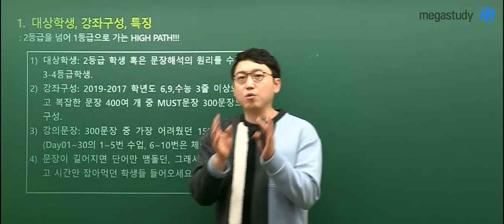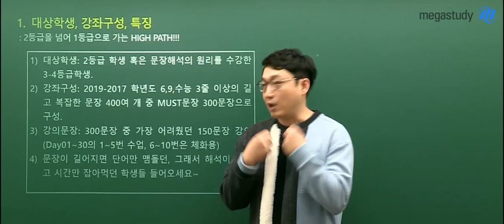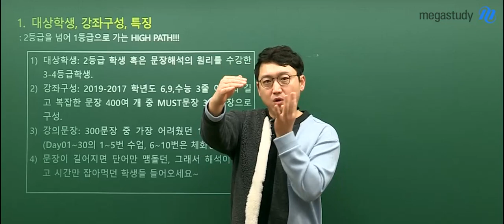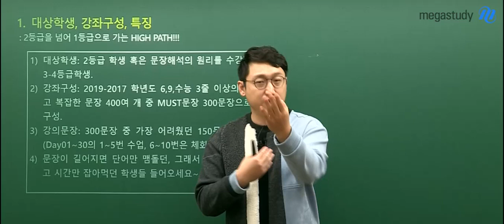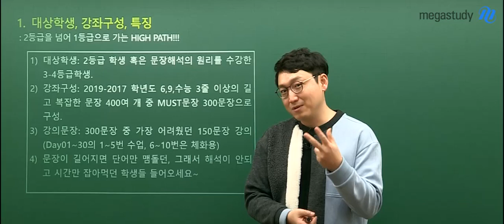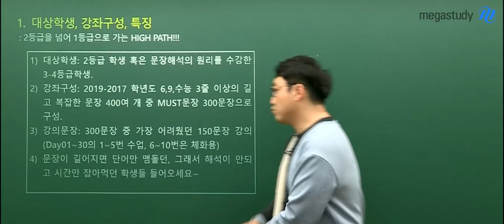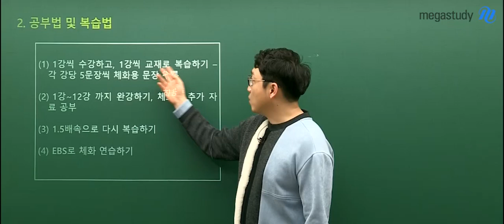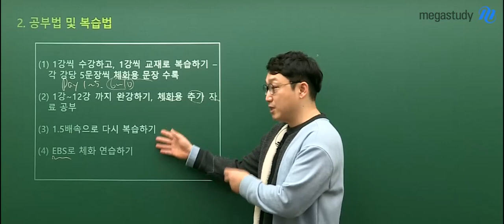[메가스터디] 영어 김기철 쌤 - ★1등급을 향한★ 문장해석의 원리 오리엔테이션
어느 정도 해석은 되지만,
고난도 문장 해석이 어렵다면?

이제까지 '감'으로 해석해왔다면?

1등급을 향한 문장해석의 원리를 통해
고난도 문장의 해석까지
끝내봅시다!

김기철 쌤의 강의가 궁금하다면?